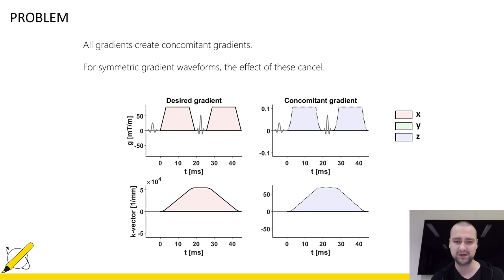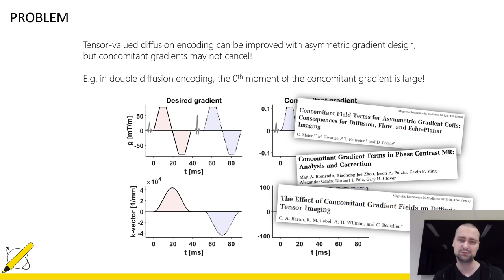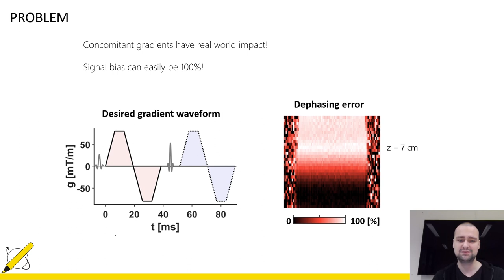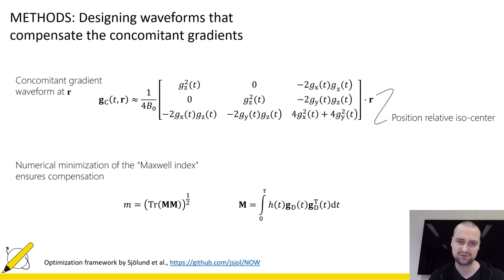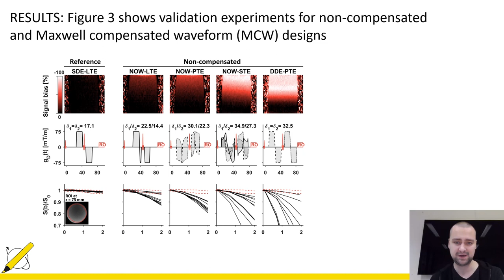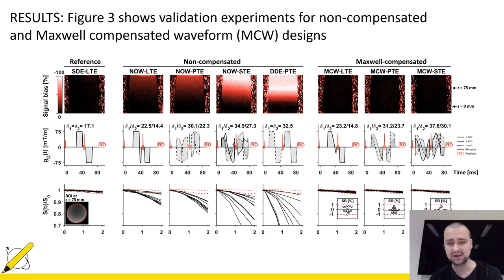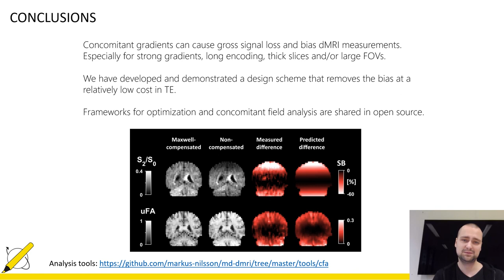Q&A with Filip Szczepankiewicz and Markus Nilsson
Video-slides accompanying the MRM Editor's pick for October entitled "Maxwell-compensated design of asymmetric gradient waveforms for tensor-valued diffusion encoding” by Filip Szczepankiewicz and Markus Nilsson from the Department of Radiology, Brigham and Women’s Hospital, Boston, Massachusetts and the Department of Clinical Sciences, Lund, Lund University, Lund, Sweden.